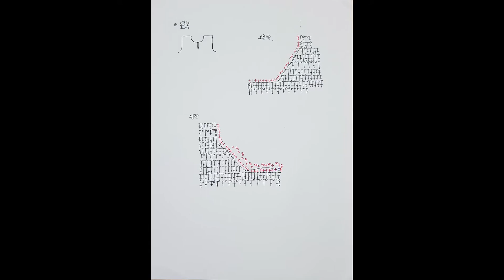남자아이 민소매티 2교시 앞판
앞판 뜨기

겨드랑이 줄이기 목둘레 줄이기